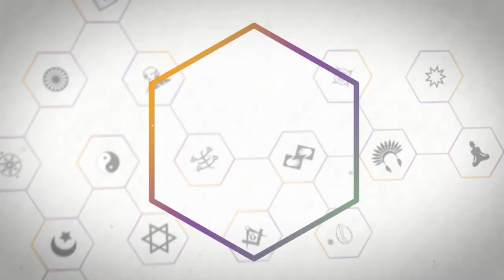Religare - Mês da Mulher - Programa 2 - Bloco 2